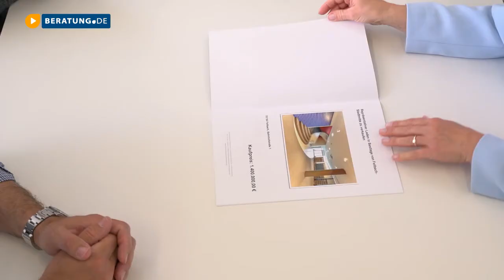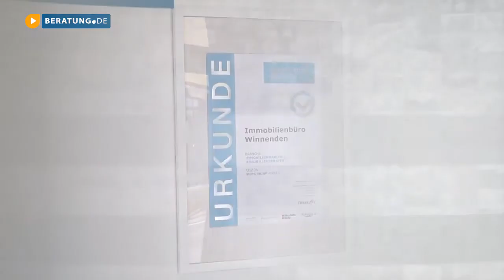Immobilienbüro Winnenden – Ihr Immobilienmakler für Verkauf & Vermietung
Zu Immobilienbüro Winnenden, Ihrem Immobilienmakler für Verkauf und Vermietung, finden Sie ein ausführliches Porträt